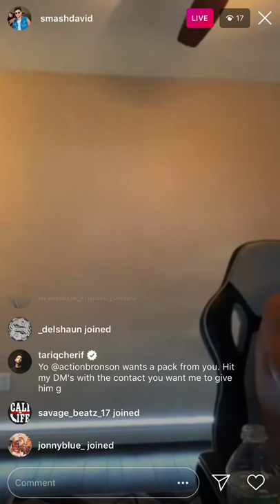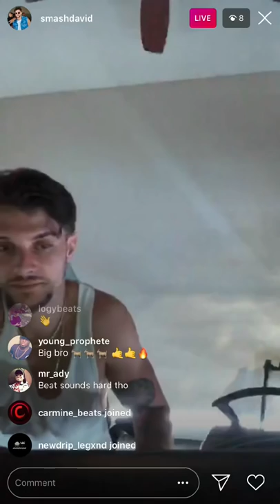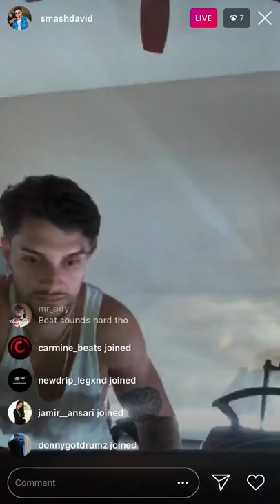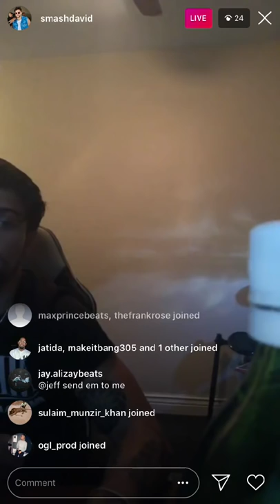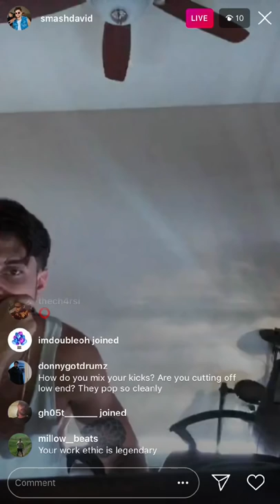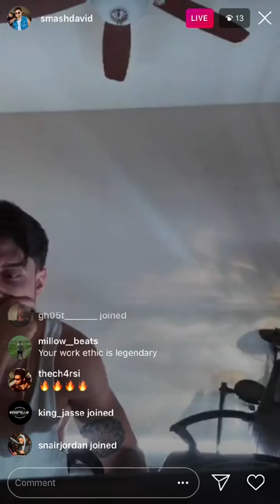Smash David Making Fye Beats on IG Live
Compilation of Smash David cooking up hard beats on Instagram Live.